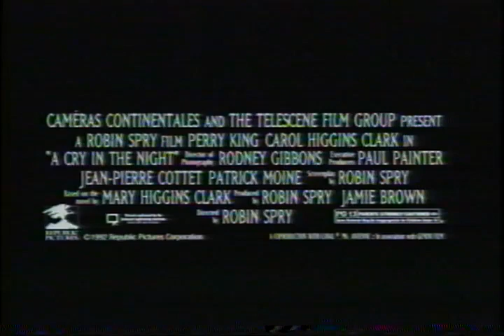A Cry In The Night Trailer 1993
Director: Robin Spry
Starring: Carol Higgins Clark, Perry King, James Rae,  ,  ,

A divorced mother gradually suspects that her prominent new husband is involved in the deaths of her first husband and newborn. Written by Clark's mother, Mary Higgins Clark!

Movie, A Cry In The Night Movie,A Cry In The Night Trailer,A Cry In The Night 1993, Robin Spry,Carol Higgins Clark, Perry King, James Rae,  ,  ,